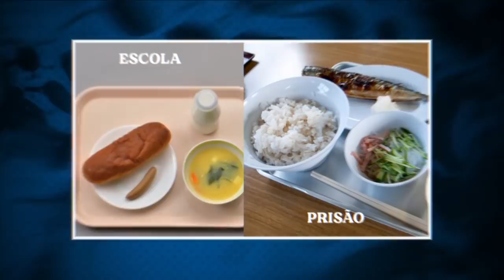ASSIM É A COMIDA DAS PRISÕES ao REDOR DO MUNDO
Arroz, feijão e uma proteína, carne ou frango, essa é a comida na maioria dos presídios brasileiros. Porém ao redor do mundo o almoço, e consequentemente os nutrientes oferecidos aos detentos podem ser bem diferentes. Na Alemanha por exemplo é servido o combo completo do McDonald's, fora outras refeições que as vezes nem nós que estamos soltos temos em casa. Seja prisão temporária ou perpétua todo mundo precisa se alimentar, curioso pela culinária das cadeias? Hoje no Almanaque X você verá como é a comida das prisões em diferentes países.

00:00 - Introdução
00:32 - Estados Unidos
01:56 - México
03:02 - Colômbia
04:14 - Alemanha
05:20 - Brasil
06:05 - Rússia
06:47 - Japão
07:39 - Etiópia
09:00 - França